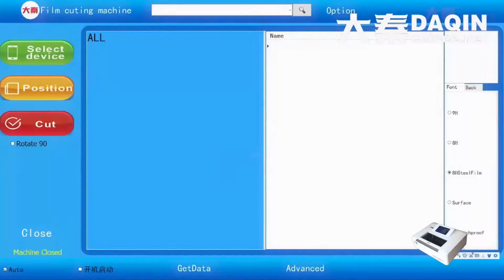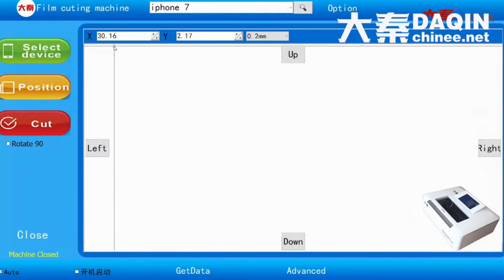France small investment and high profit business 2020 /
Start own small business of making screen protector and mobile skin for any brand mobile phone such as Samsung, iPhone, LG, HTC, Huawei, Coolpad, Lenovo, Lumia, Xiaomi, Smartisan, ZTE, OPPO, Vivo, Blackberry...etc. Start your own small business with this machine easily.